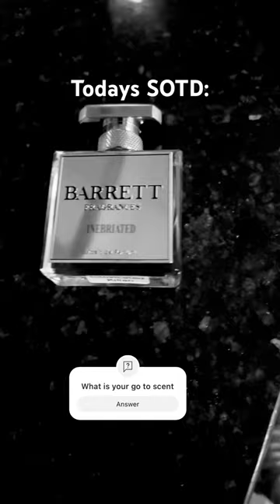SOTD: this is Inebriated inspired by Kilian Intoxicated great scent profile Beast mode projection